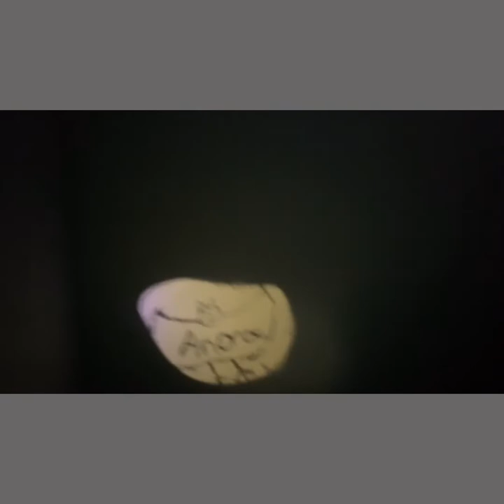Gewennervideo1 Erziel eis deng Geschicht